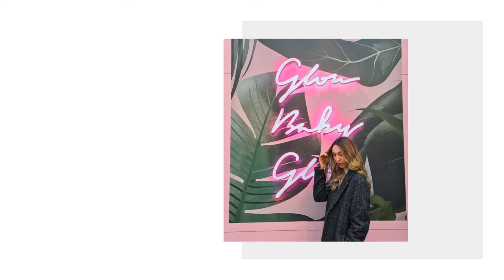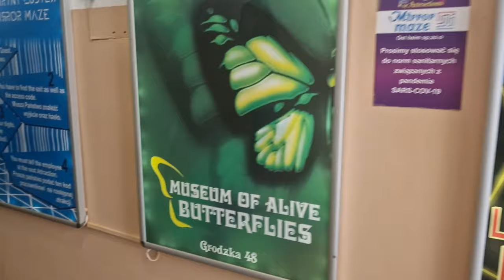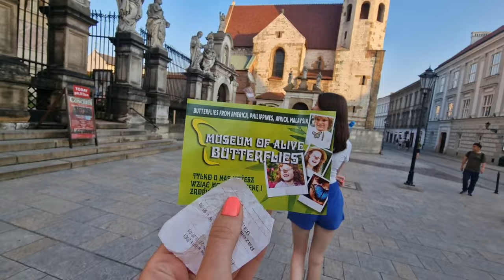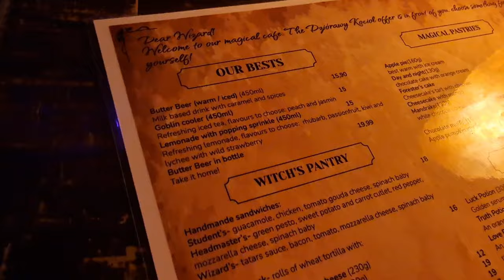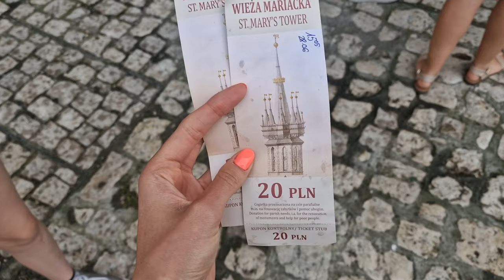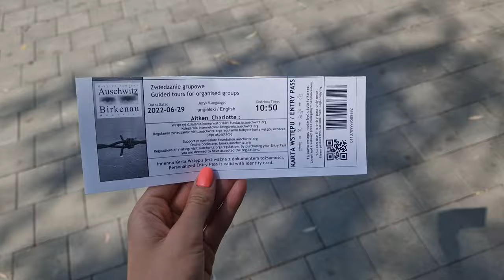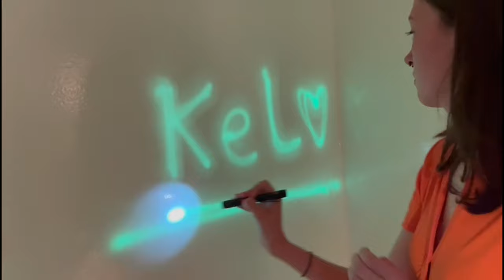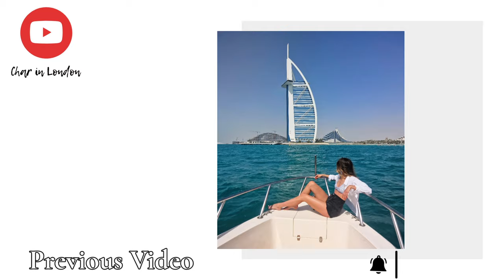72 hours in Kraków, Poland | What to See and Do | Travel Vlog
Spend 72 hours in Kraków, Poland with us.

This is everything we saw and did during our 3 days in Kraków after visiting Warsaw.

Honestly, I couldn't recommend Kraków more. it has quirky/ fun activities, affordable prices, gorgeous architecture, and so much history. It really has something for everyone!